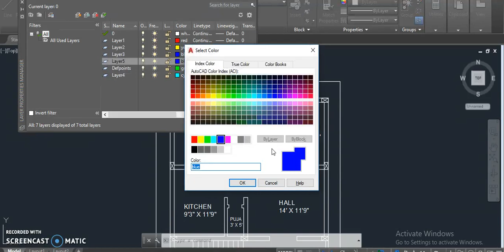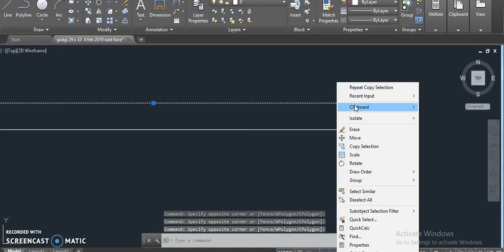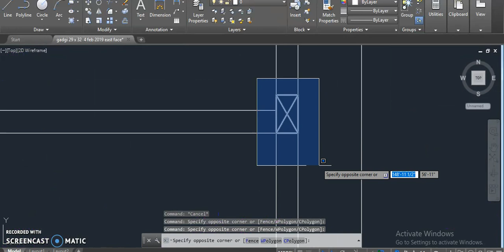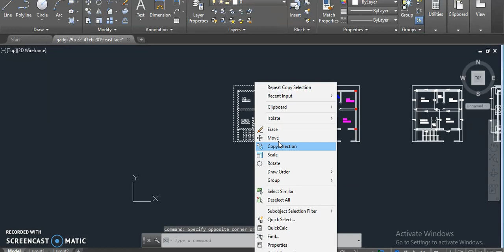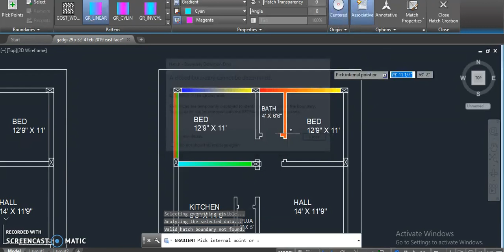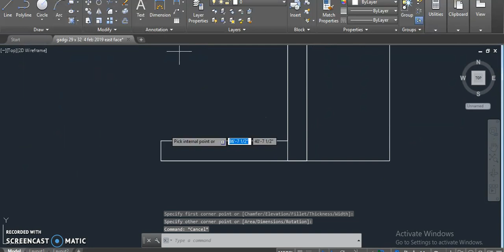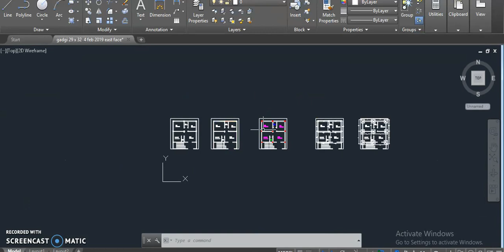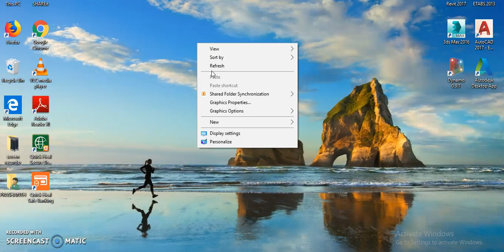22 × 34 north west face plan cad tutorials